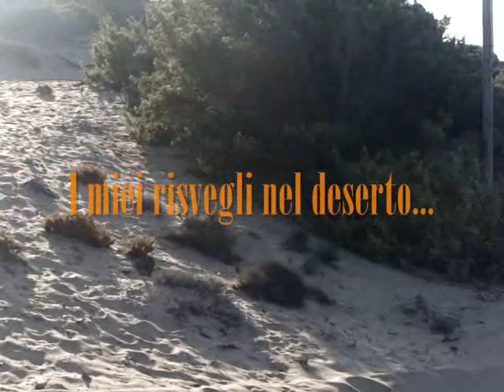RISVEGLINELDESERTO# SARDEGNA# Ledunepiualtedeuropa# PISCINAS# Arbus... ❤